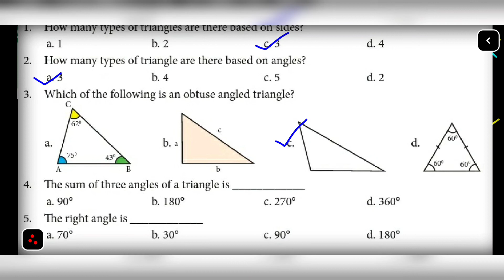7th maths refresher course module Chapter 14 Geometry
tn samacheer class 7th maths refresher course module 2021 22 chapter 14 Geometry full answer key. @HEMASMATHS